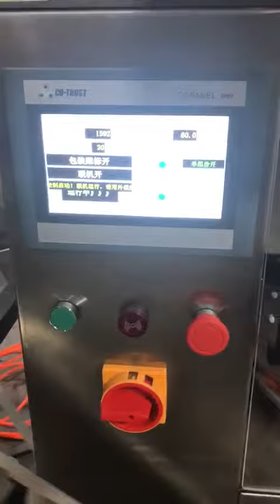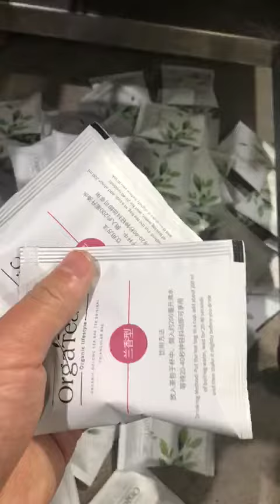PYRAMID TYPE TEA BAG PACKING MACHINES